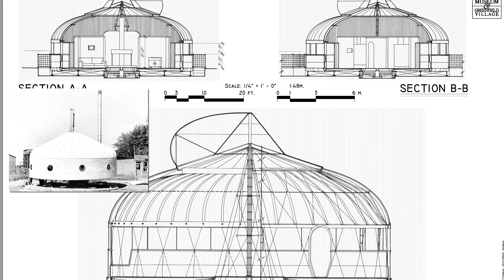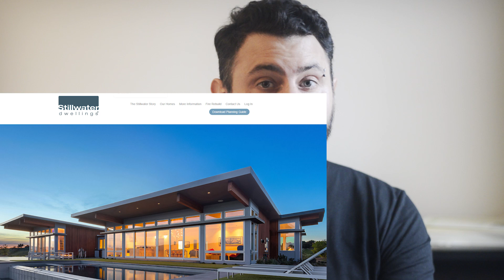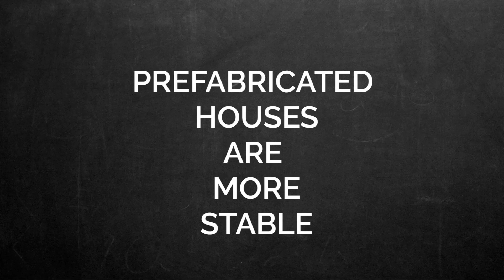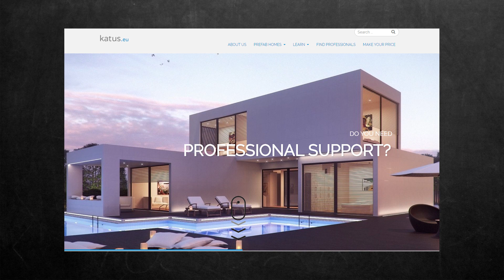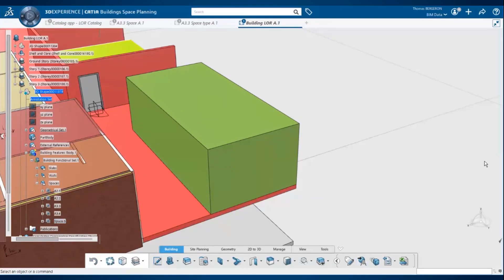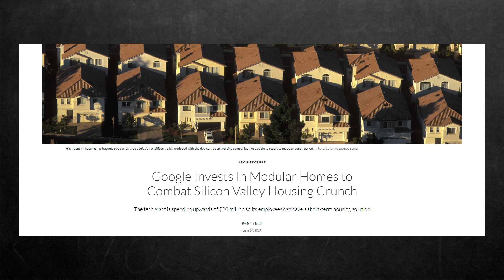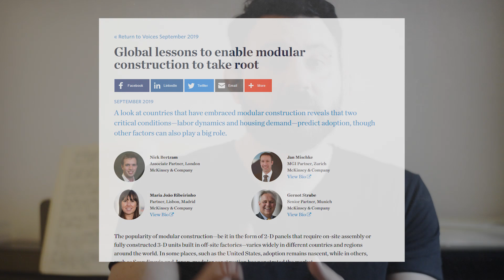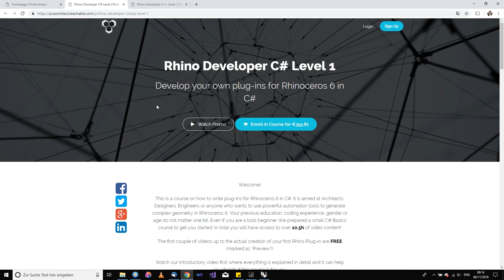Is the Future of Architecture MODULAR and PREFABRICATED? | ProArchitect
A case for modular and prefabricated architecture. I personally believe that very soon most of our buildings will be built in a factory and assembled on site. My money is on MANUFACTURED and not BUILT architecture.

Stay free!

Milos Dimcic
Dr.-Ing.